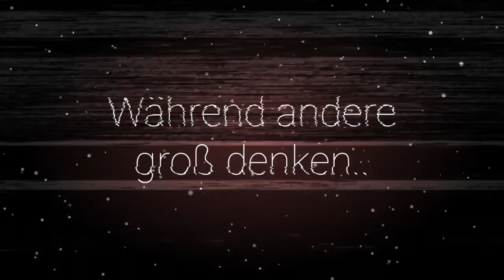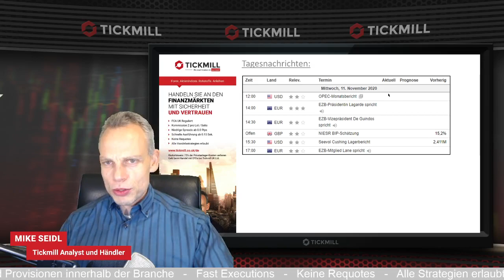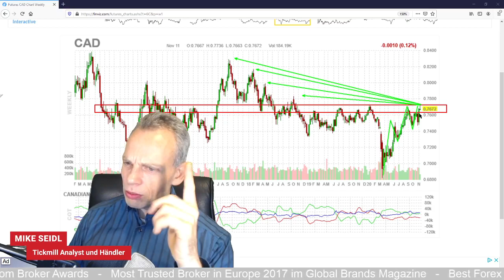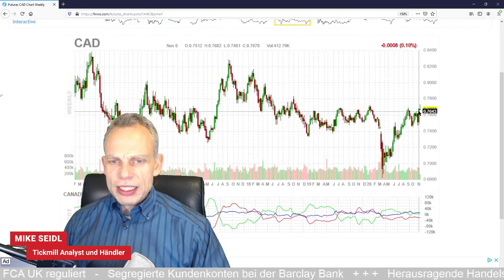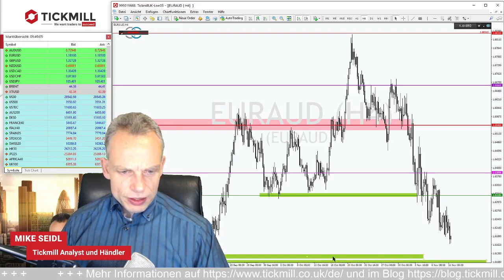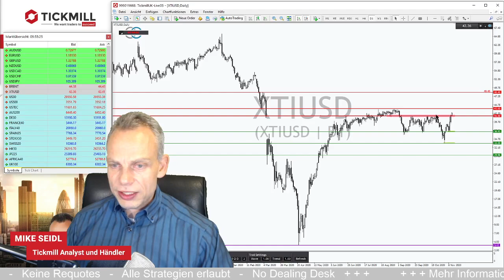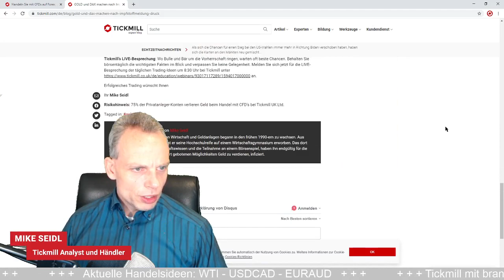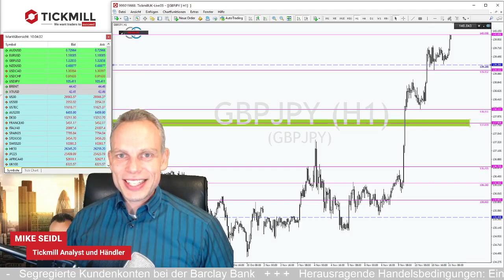WTI beflügelt von Impfstoffmeldung und Lagerdaten